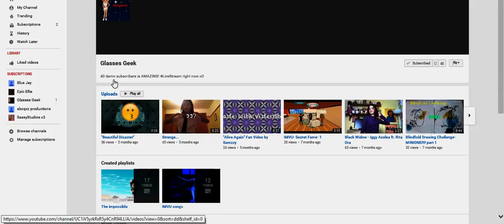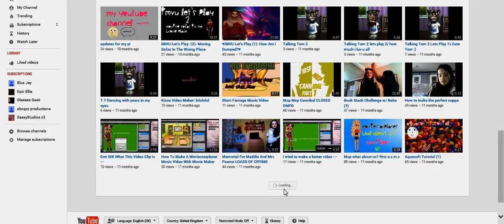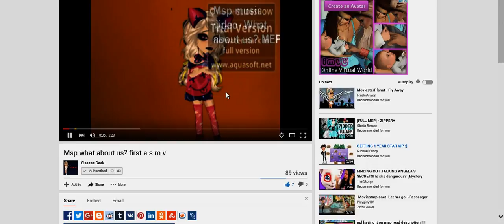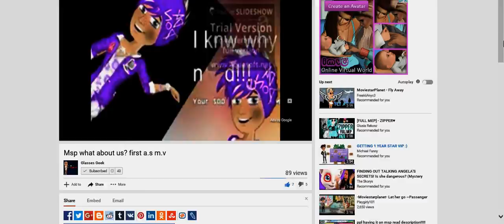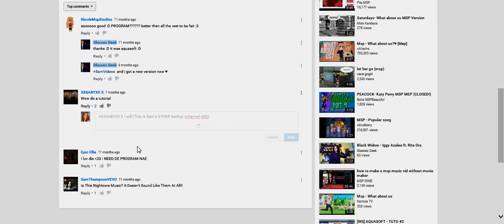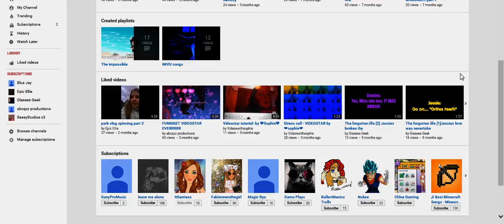CHECK OUT MY MAIN CHANNEL!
x3 (search up itssamzzyx3 and click on glasses geek)